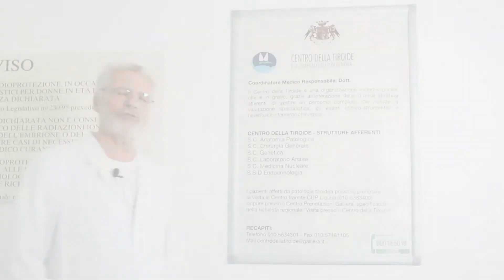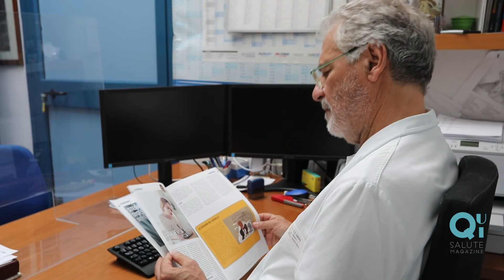QUI SALUTE MAGAZINE | Il Dott. Manlio Cabria ci racconta la S.C. di Medicina Nucleare del Galliera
Il Dott. Manlio Cabria, Medico nucleare, Dirigente responsabile della Struttura Complessa di Medicina nucleare e coordinatore del Centro della tiroide dell’Ente Ospedaliero "Ospedali Galliera", racconta ai microfoni di Qui Salute Magazine le strutture del nosocomio genovese.